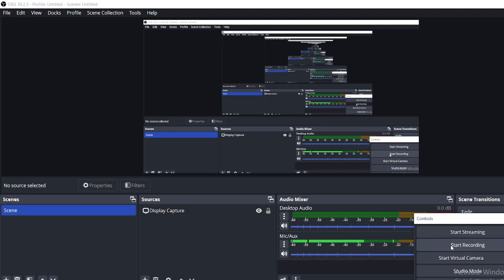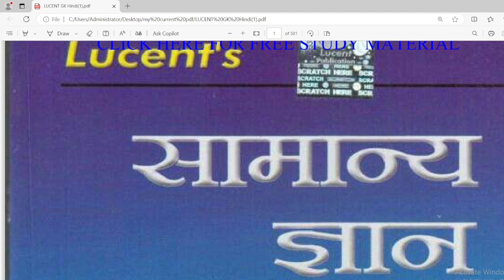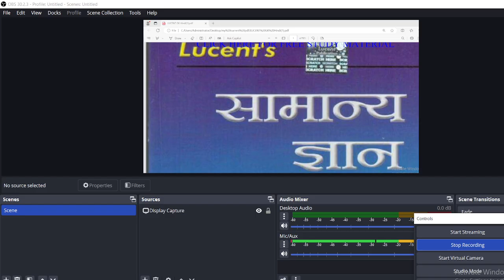Indian Geography part 02 Audio ll UPSC/UPPSC /BPSC/RO/RPSC and others competitive Exams